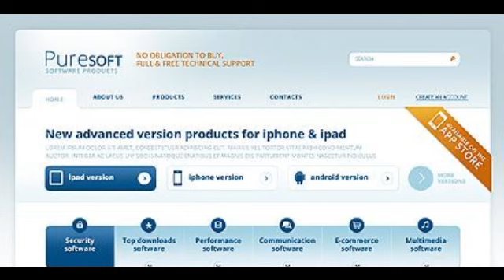Preview White Software Joomla Theme by Glenn TMT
Template Name: White Software Joomla Theme by Glenn
     Author: Glenn
    Downloads: 2

   Joomla! Engine: 2.5.6

      Software Required: Adobe Photoshop CS+;Adobe Dreamweaver 8+ (or any php-editor);For uncompressing a template ZIP package:...